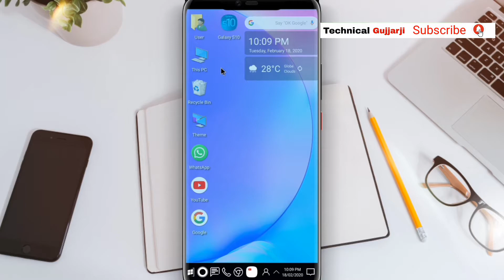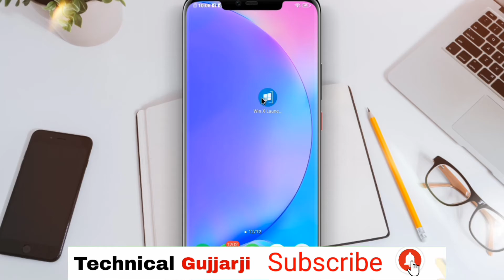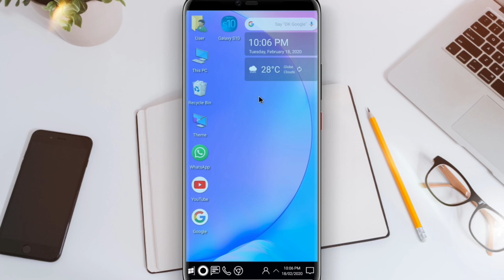best launcher for android 2020 hindi | android windows 10 launcher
YouTube channel mein. Dosto Aaj Main Aapko Ek Bahut Hi Important App Ke Bare Mein Batane Wala Hoon. Video Pasand Aatai Hai Tu video Ko Like karne Aur Comment Karna Na Bhule.

About: " == TECHNICAL GUJJARJI ==: channel Provides Online Classes (video) for: Android Computer, Internet

Whatsapp,Facebook, Youtube, Mobile, Google , Twitter , Yahoo internet security, Data Security,

Discovering New Technology, Website Development, Wordpress Tutorials, Online Earning tutorials,

Design And Web Hosting Services / Domain Registration and Online Business Promotions Tips &

Tricks Online Classes.

TECHNICAL GUJJARJI